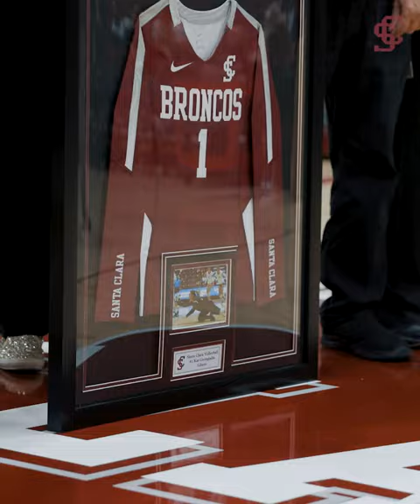2023 Volleyball Senior Day Highlight